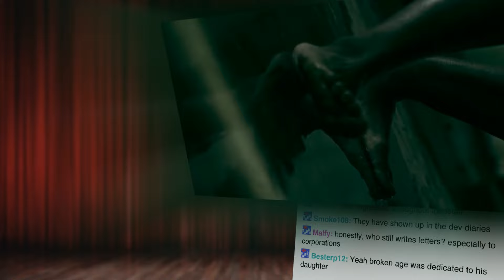NEW Suda 51 Game: Let It Die - E3 2014 is AWESOME! - Part 13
This episode's AWESOME jam provided by Ultrasyd!